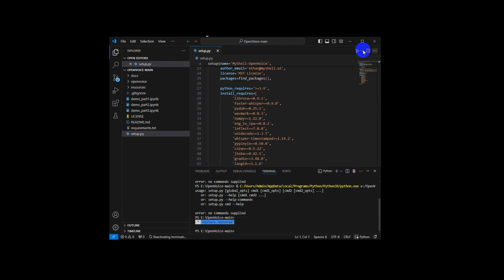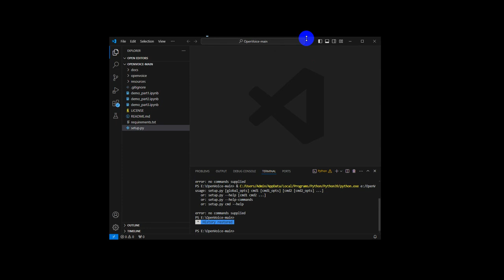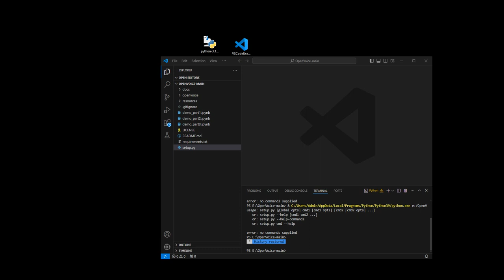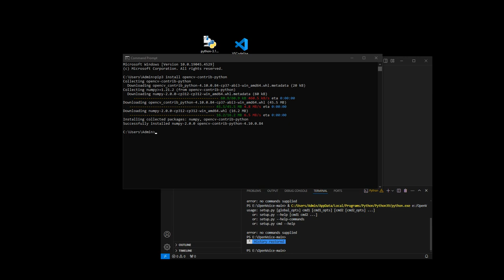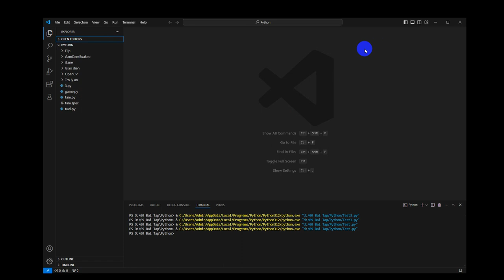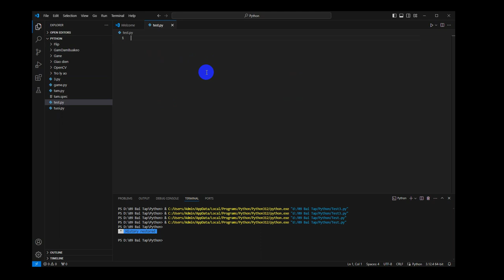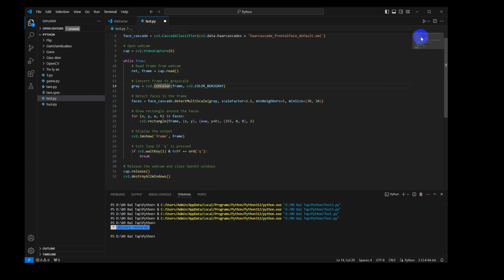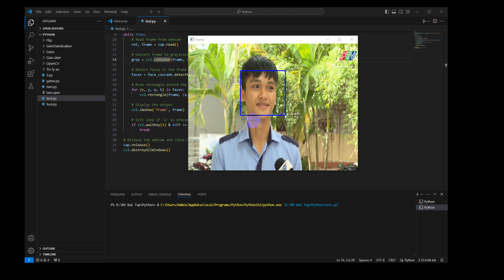Hướng dẫn cài VS Code - PyThon - Open cv